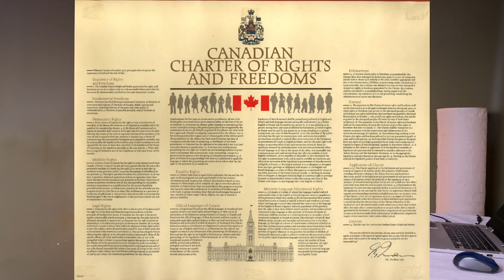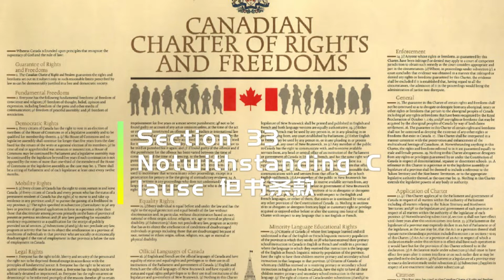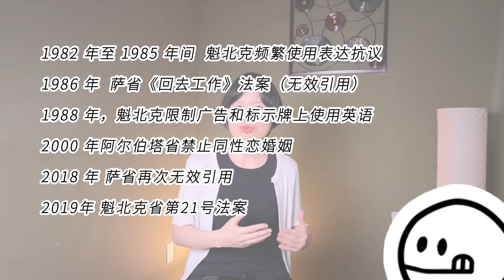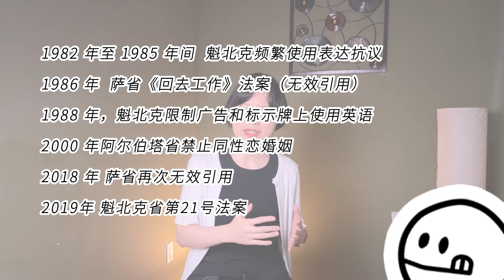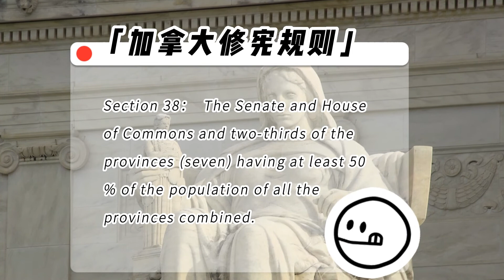[020] 从罢工看加拿大法律“核弹”——但书条款 The legal 'nuclear' option –Notwithstanding Clause for the Strike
加拿大宪章第33条但书条款 Notwithstanding Clause，它的每一次出现都是新闻热点。你可能想知道什么是但书条款？它是如何产生的？历史上但书条款被引用在哪些法案中？但书条款有可能从加拿大宪法中废除吗？

A Related Article: The ticking bomb under Canada’s constitution

油管  频道名：苏菲说加拿大 (如想提问咨询，请在视频下方的评论区留言提问，我会我所能解答)
微信：cawinning   (暂不提供1对1咨询，专门用于进入我的安省留学|教育讨论)
Instagram: 苏菲说加拿大     /      sophietalkscanada
Twitter 推特: 苏菲说加拿大     /      @sophietalksca
YouTube 油管往期节目：
[003]谈谈加拿大境内申请学签和配偶工签以及旅转学的疑问和避坑指南（非中介，自已DIY加拿大学签前必读）
[004]申请加拿大安大略省大学|101通道VS 105通道|哪一个申请大学渠道更好？
[009]亲手做生日礼物——小熊橙子和天鹅苹果 DIY Food Art for Kids (Orange Bear and Apple Swan)
[011]频道开播1个月的成绩单 | YouTube油管，小红书和西瓜视频平台数据对比 | 当新频道主一个月的感受分享